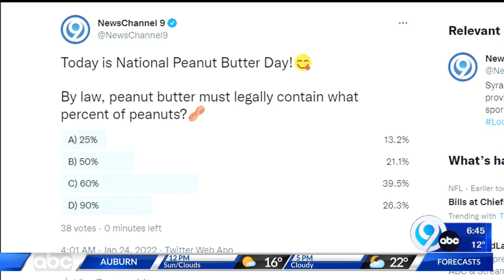QOTD: Monday, January 24